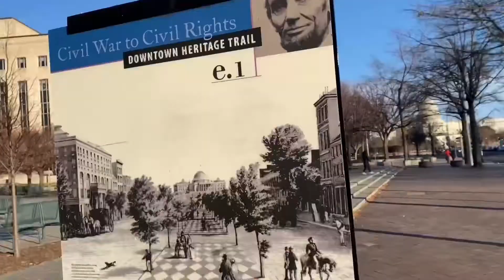FEAR OF SUCCESS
Taking a chance cause I like it lot. Gonna give it a shot give it all that I got. La di da di da la di dadadi dee

xo,KG